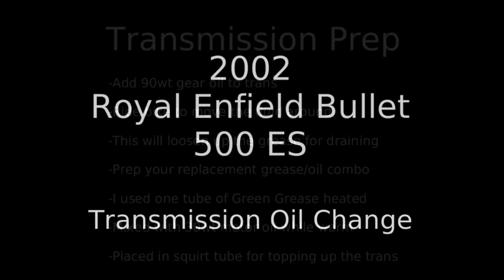Royal Enfield Transmission Oil Change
Changing the gear/transmission oil/grease on my 2002 Royal Enfield Bullet 500 ES.

Products Used:

Flush
1qt of Valvoline 90wt Gear

Snot Gear Oil
1 Tube of Green Grease - heated
1/3 to 1/2qt of Penzoil SAE 30

Snidal Manual